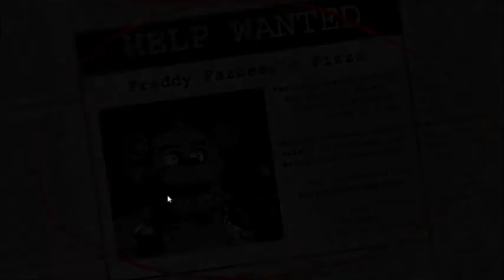Enderman3 Plays Fnaf night 1: I've been tricked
I've been tricked into Working at deaths pizzria